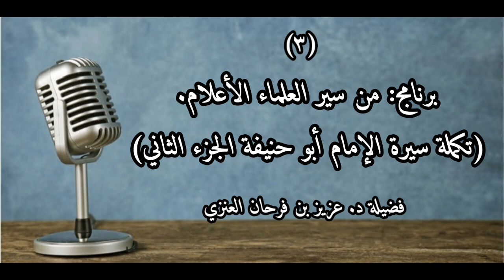الحلقة الثالثة من برنامج: من سير العلماء الأعلام (تكملة سيرة الإمام أبو حنيفة الجزء الثاني). عزيز